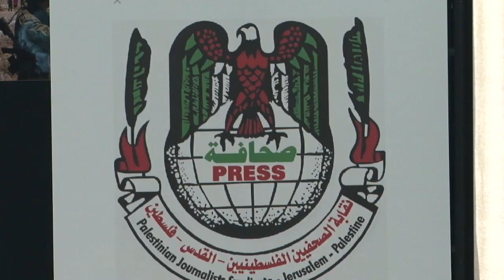نقابة الصحفيين تتسلح بملف الاعتداءات الاسرائيلية على مستوى المجتمع الدولي !!